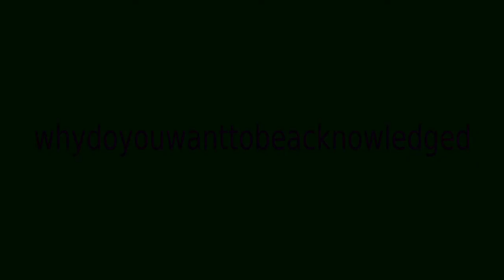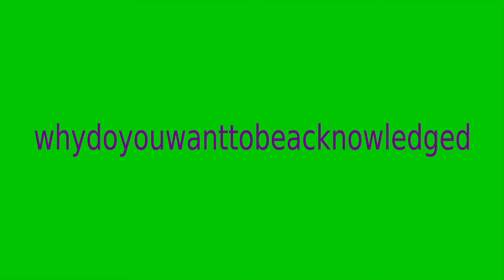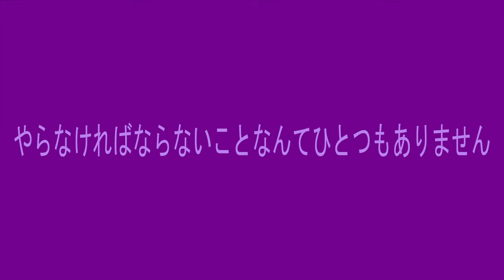Flute Improvisation: Bird Songs